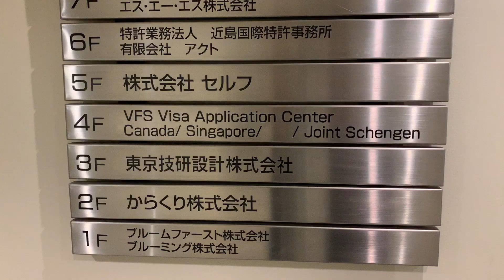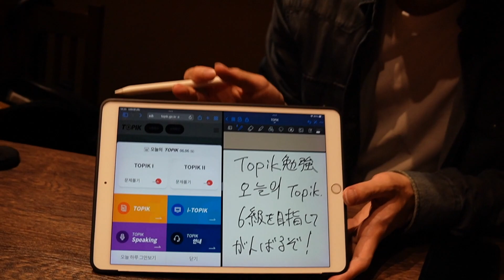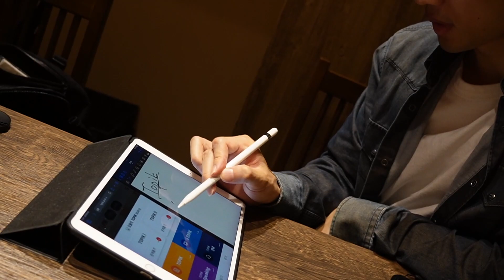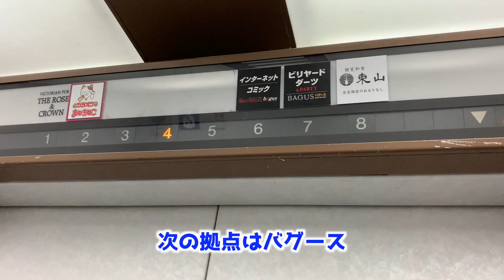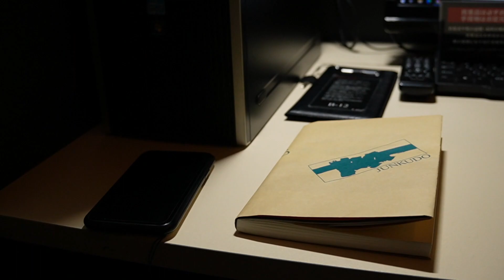ランチしながら今年の韓国語能力試験(TOPIK)受験について話します！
今年TOPIK受験する人いますかー？
初受験なので、情報があまりなく色々情報検索してます！
受ける人は一緒に勉強しましょう^^

効果音
OtoLogic、効果音ラボ
BGM
DOVA-SYNDROME